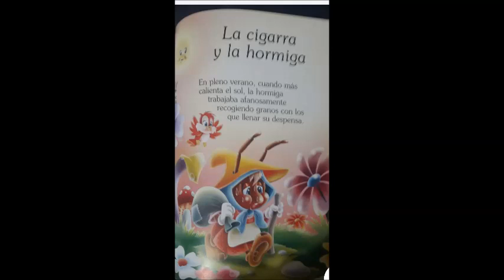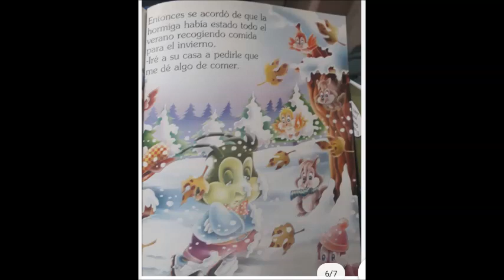LA CIGARRA Y LA HORMIGA